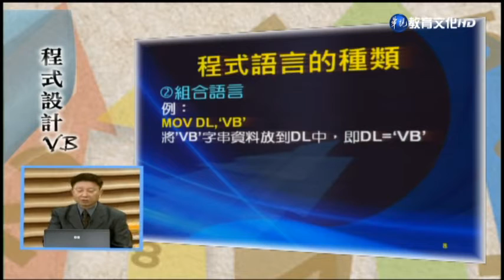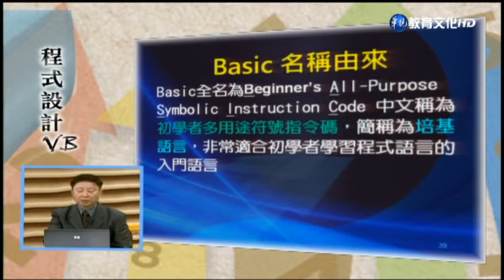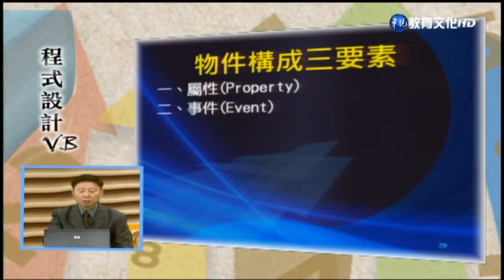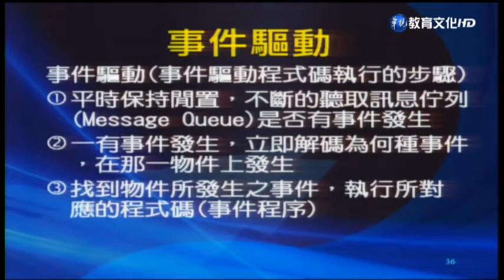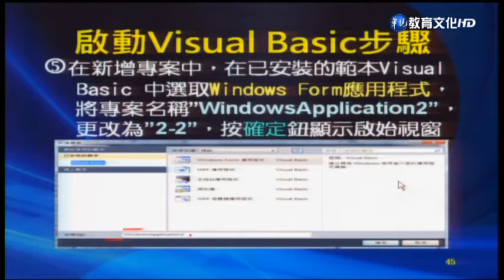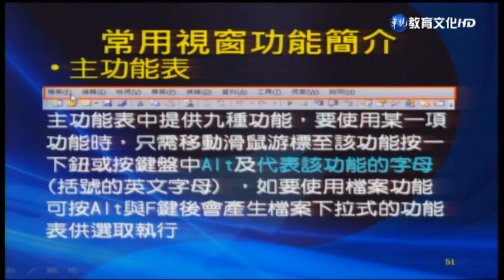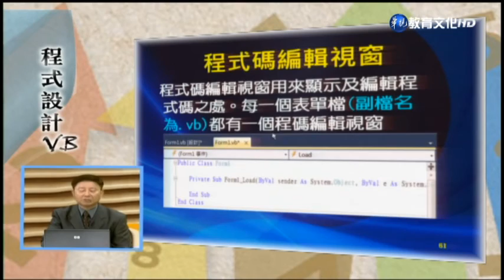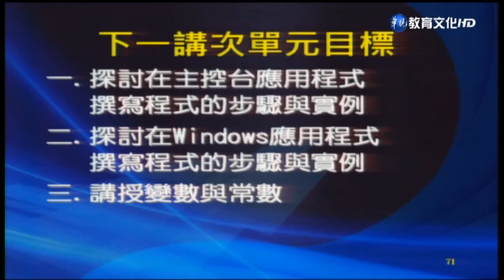程式設計（ＶＢ）（商專）_第1講